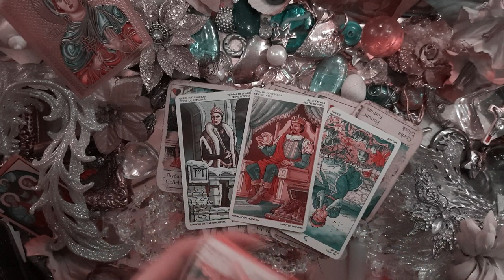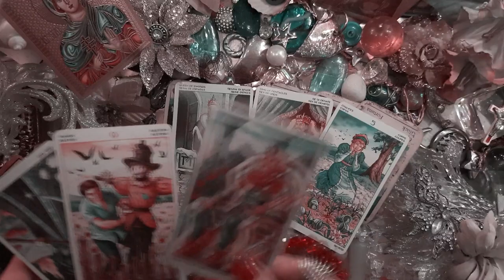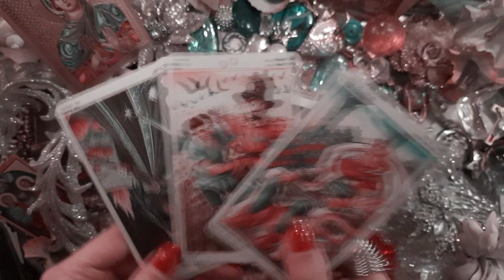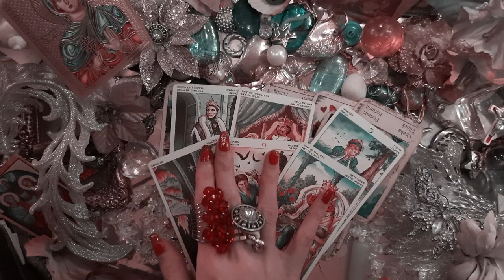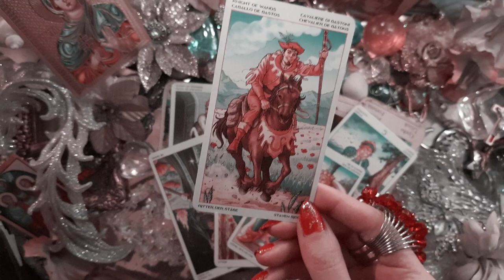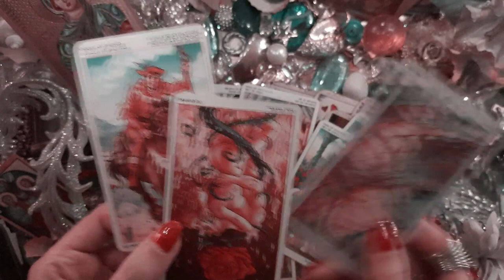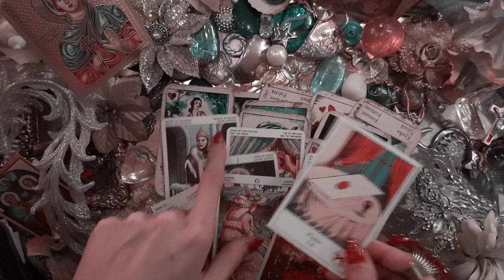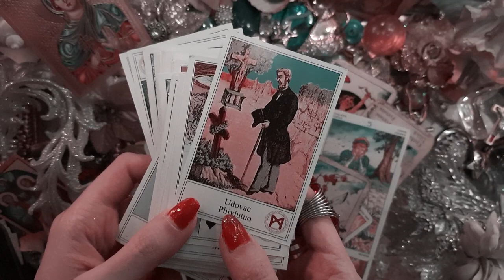Twin Flame Reading DM to DF Part 2️⃣ -🤹🏻‍♂️ Expect Unexpected!💃🏻🔥💕 - ( Timeless )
TWIN FLAME READING  DM to DF  -  Timeless Tarot Love Reading

Twin Flame Reading Timeless + Accurate

tags
TWIN FLAME NO CONTACT READING
TWIN FLAME SEPARATION TAROT READING
ACCURATE LOVE READING TIMELESS TAROT,